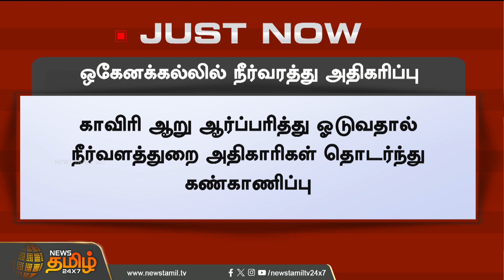ஒகேனக்கல்லில் நீர்வரத்து அதிகரிப்பு | Water | Hogenakkal | River | Newstamil24x7